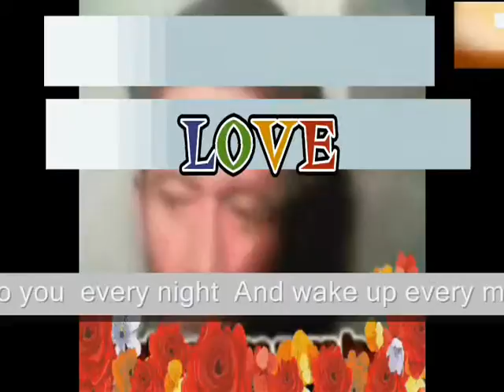every night - Miftachul Wachyudi (Yudee)